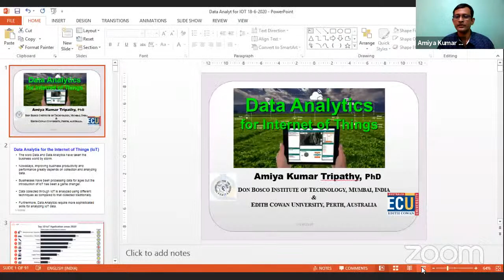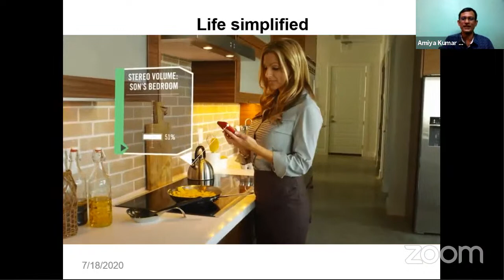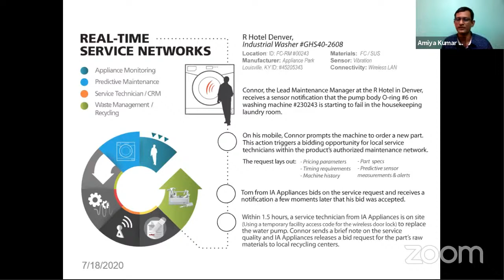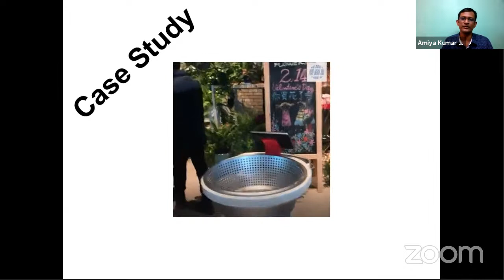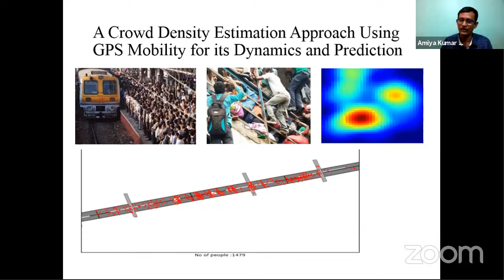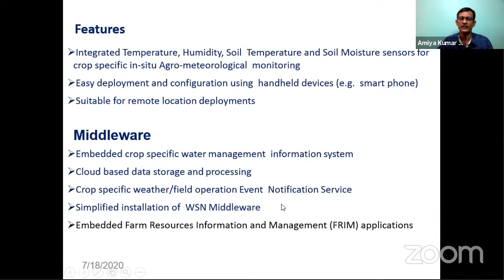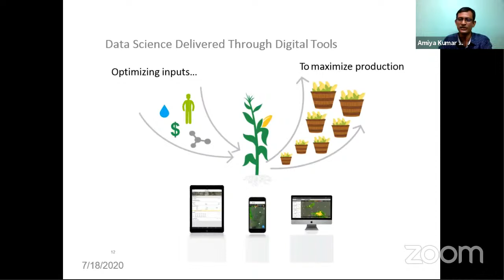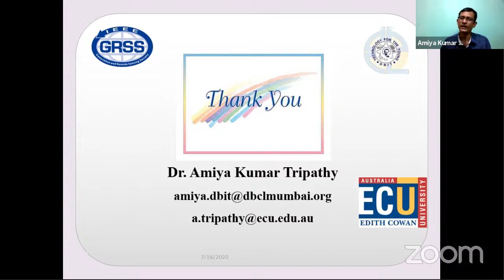Data Analytics in Internet of Things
Speaker for the webinar: Dr. Amiya  Kumar Tripathy

- Professor, Computer Engineering, DBIT, Mumbai, India.

- Adj. Professor, School of Science, ECU., Perth, Australia.

- Research Mentor, Smart Farming Project, RMUIT Bangkok, Thailand.

- Former Member Secretary for Geospatial Technologies, RUSA Maharashtra.

- 22 years in Industry,Research and Academics.